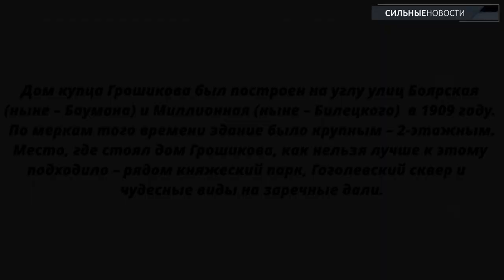Пароходы на Соже / Дорогая аренда / Съемки фильма про криминал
Новый выпуск исторического проекта «Сильных новостей», где мы рассказываем неочевидные факты про знакомые места в Гомеле. В этом выпуске речь идет о старинном доме в форме колодца на улице Билецкого.

Дом купца Грошикова построили на углу улиц Боярская (ныне – Баумана) и Миллионная (ныне – Билецкого) в 1909 году. По меркам того времени здание было крупным – 2-этажным. Как его использовали и для кого? Как зарабатывали Грошиковы более ста лет назад? Вместе с историком Юрием Глушаковым совершим виртуальную экскурсию в прошлый век и прогуляемся по современному дому и его двору.

⌚ТАЙМЛАЙН⌚

00:05 О чем этот выпуск?
01:06 Историческая справка о здании на Билецкого,5
01:22 Кем был сам владелец одного из первых «модерновых» домов в Гомеле?
01:59 Экскурсия внутри дома
02:40 Про семью Грошиковых
04:05 Чем отличился Киприян Грошиков?
04:37 Сколько стоила аренда дома у Грошикова?
05:20 Как выглядит не фасадная часть дома и чем она уникальна
06:06 Что произошло после революции?
06:50 Что здесь находилось в советское время?